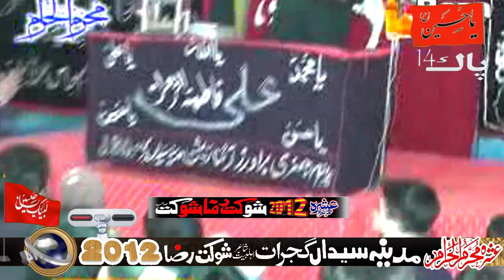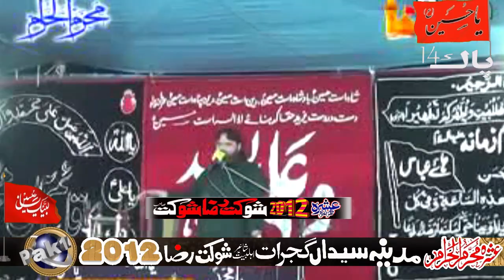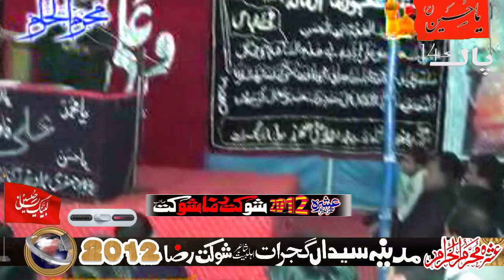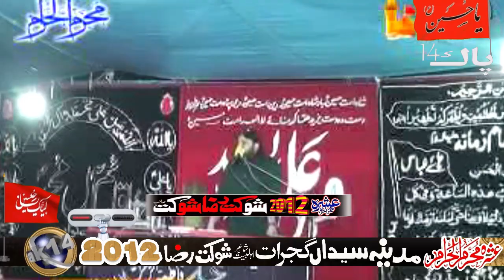Zakir Shaukat Raza Shaukat of Multan-Ashra Muhrram-2012-Madina Syedan Gujrat-Majlis No=1